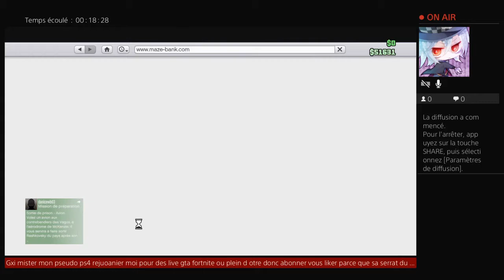comment avoir la tenue U.S.A